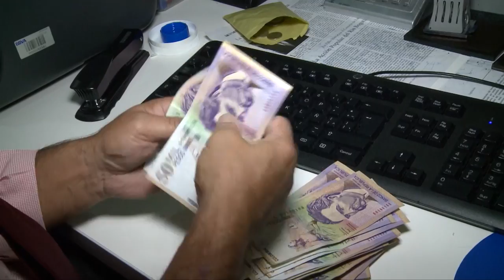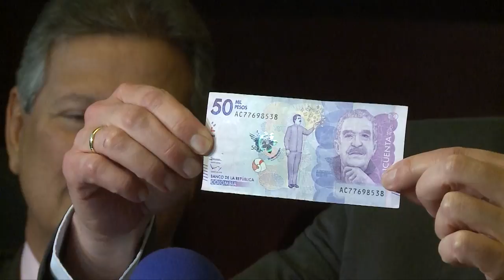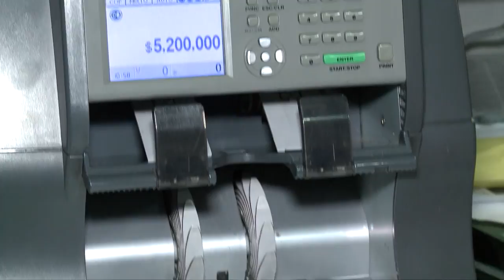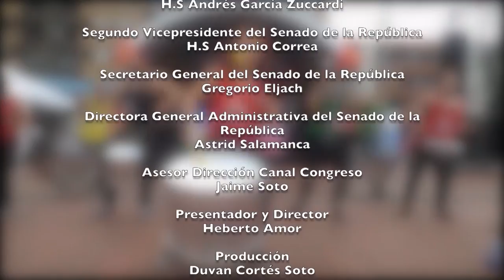Voces del Senado TV / Homenaje póstumo Fernando Tamayo Tamayo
Homenaje y reconocimiento al congresista Fernando Tamayo, detalles del encuentro regional por la reconciliación y el debate de control político de los nombramientos en los consulados. Los detalles en Voces del senado. Para más info visite